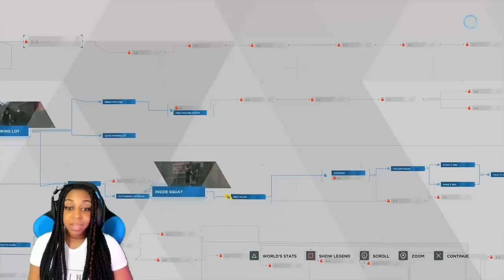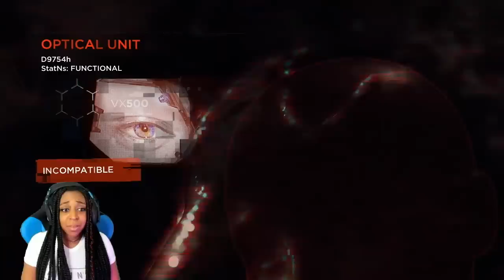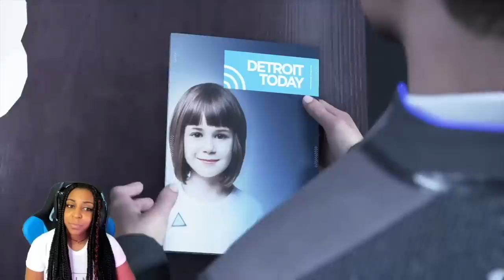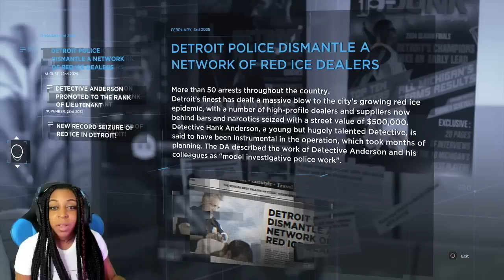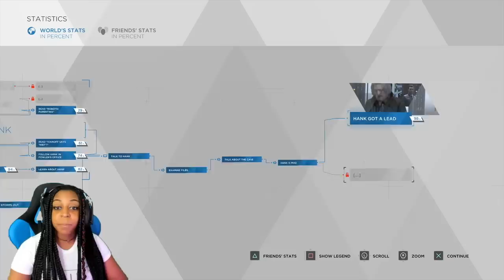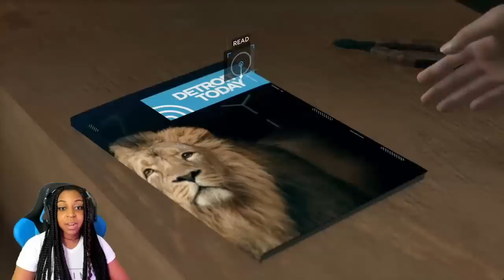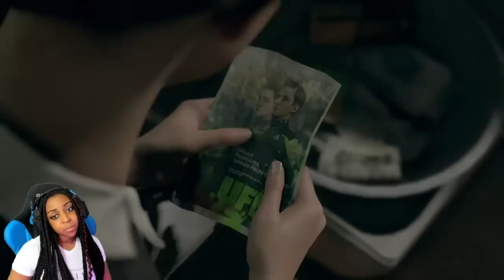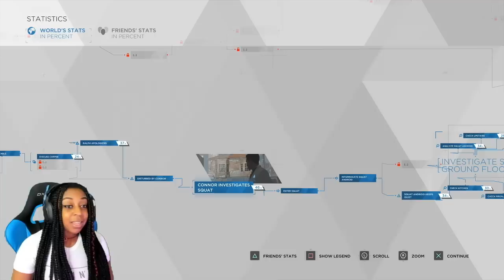THIS IS SO DIFFICULT!!! | DETROIT BECOME HUMAN EPISODE 2 GAMEPLAY (PS4 PRO 4K)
In Today's Episode of Detroit Become Human, Kara is faced with being on the run with Alice, Markus becomes a new man, and Connor tries to build trust with Lt. Anderson